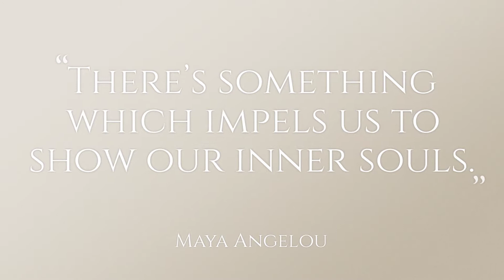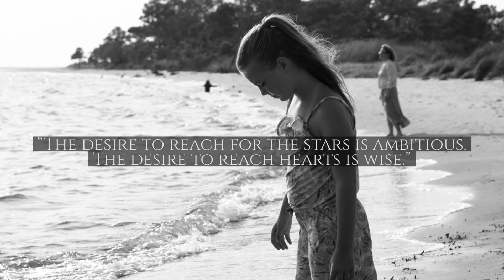Shannon Anne Script | Branding Session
Brand Photography session done for Mardella Springs, Maryland author Shannon Anne Script  | Winston-Salem Branding Photographer | Jasper & Fern